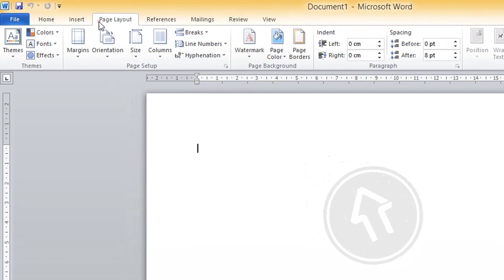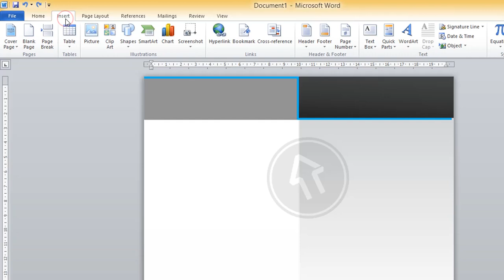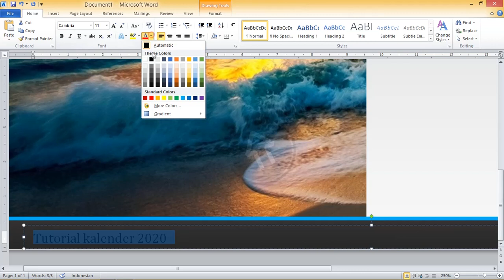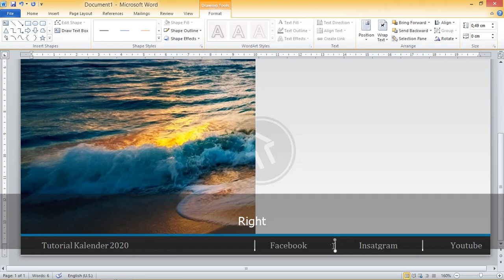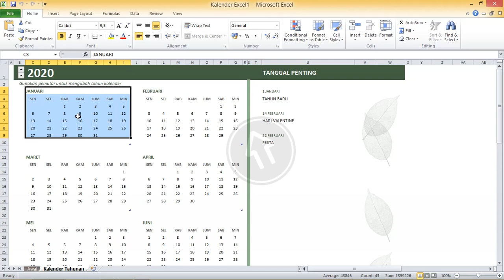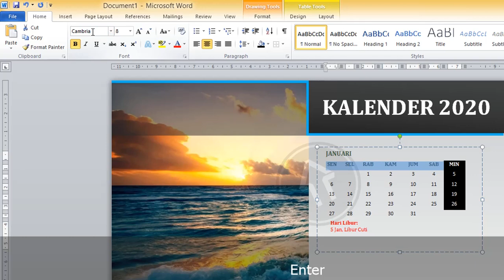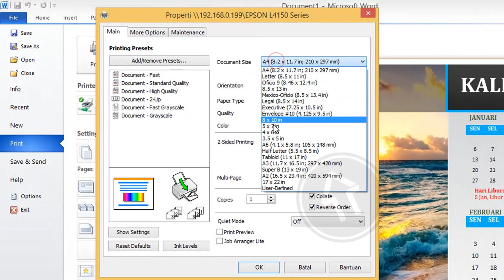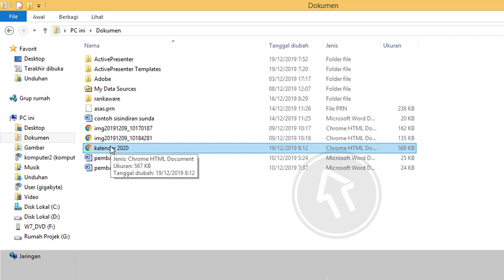Free Download.! Cara Membuat Kalender Sendiri Di Microsoft Word Tahun 2020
Kali ini rumah tutorial akan membahas Membuat Kalender Sendiri Di Microsoft Word, membuat kalender 2020 ini bisa menggunakan microsoft word ,2007, 2010 versi ke atas ..

Susunan tutorial dibawah :
1. Cara Download Bahan - File kalender durasi 03:15

2. Cara Cetak Printer
kalender durasi 13:18
3. Export PDF / JPG
kalender durasi 13:47

membuat kalender 2020 bisa di terapkan di kalender meja, kalender meja ukuran 21 cm x 15 cm
kalender meja unik menjadi kalender meja custom sendiri bisa dipraktekan membuat kalender sendiri di laptop